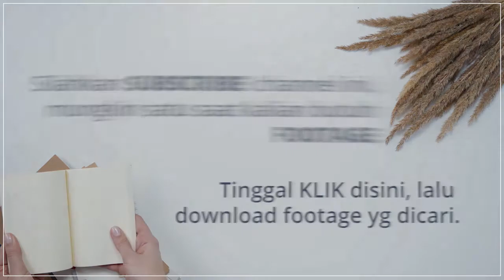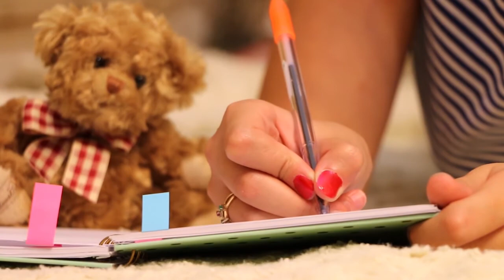MINUMAN RINGAN HANGAT SEGAR APA AJA YA?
Ada tempat nongkrong sambil ngopi sama gebetan di Bandung, namanya Selasar Sunaryo.Bandung rasa Ubud Bali. Yuk liat seperti apa disini.

Terimakasih untuk musik yang luarbiasa dari sahabat channel